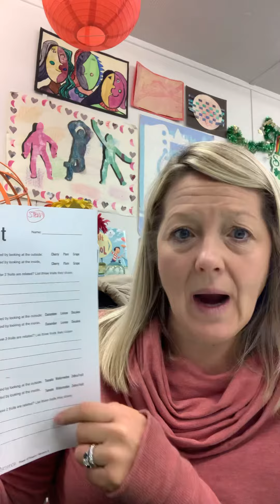Variations of Traits #2